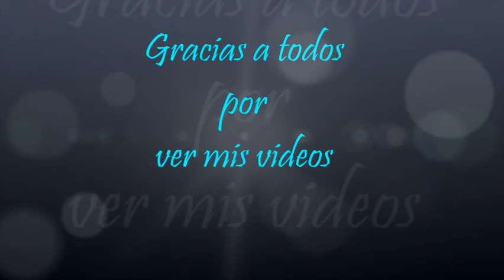1750.- '' Respuesta a Chavishow '' ( Stop Sordomudo al Hormiguero )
'' Respuesta a Chavishow ''  ( Stop Sordomudo al Hormiguero )